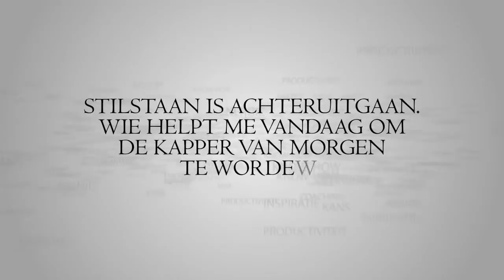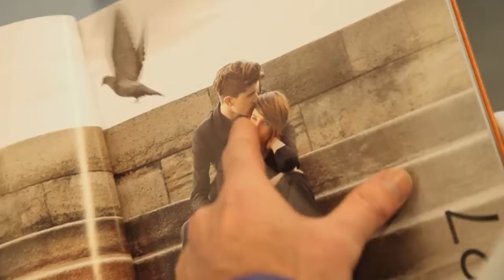FIVESTAR HAIRDRESSERS CLIP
GET MORE SERVICE & ADVISE @ A FIVESTAR HAIRDRESSER SALON